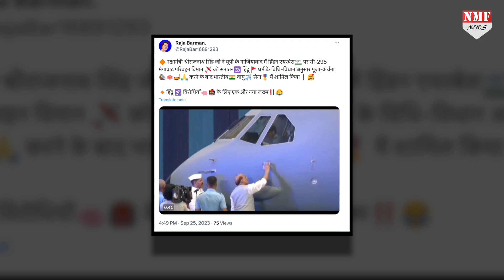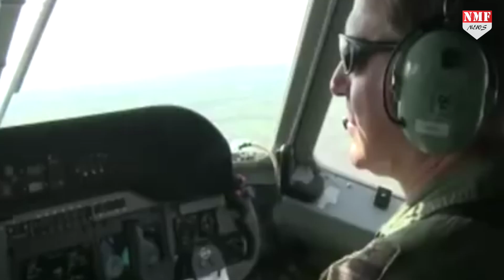स्वास्तिक, ॐ और रक्षा सूत्र का बंधन, Modi राज में कुछ ऐसे हुआ Spain से विमान का अभिनंदन !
भगवाधारी योगी आदित्यनाथ के उत्तर प्रदेश में स्थित हिंडन एयरबेस पर जिस तरह से स्पेन से आए पहले एयरक्राफ्ट C295 का जिस तरह से वैदिक मंत्रोच्चार के साथ साथ रक्षा सूत्र बांध कर अभिनंदन किया गया... वो तस्वीर देखकर सनातन विरोधियों के दिल में आग लग गई होगी... क्योंकि जिस सनातन धर्म को वो दिन रात कोसा करते हैं... उसी सनातन धर्म का डंका आज हिंडन एयरबेस पर बज रहा है..!

Producer- DHEERENDRA